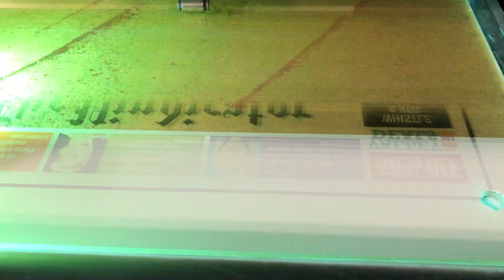This Used HP Scitex FB500 is available for an operational inspection.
This used HP Scitex FB500 is for sale at the Global Garage, please visit our